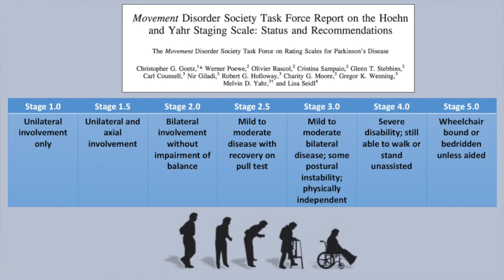Hope for Parkinson's - Physical Therapy Can Turn 3 Bad Years into 30 Good Ones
🌟 Discover how exercise and physical therapy transform the lives of people with Parkinson’s disease and other neurologic conditions! At NeuroCollaborative, we’re building an online community of healthcare professionals dedicated to improving access to life-changing neuro rehabilitation.

Research consistently proves that exercise is medicine for neurologic health. Every day, we witness the incredible benefits of therapy and movement — from improved mobility to enhanced quality of life.

Our mission? To inspire physical therapists, healthcare providers, and communities to provide these services in innovative, accessible ways. Join us as we share research, clinical strategies, and real-world success stories to make neuro rehab more impactful and available to all.